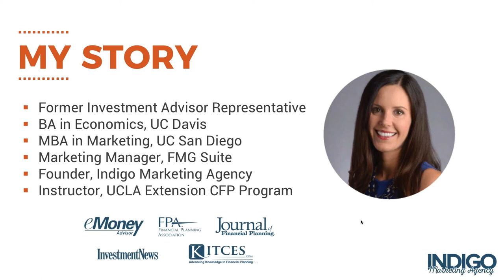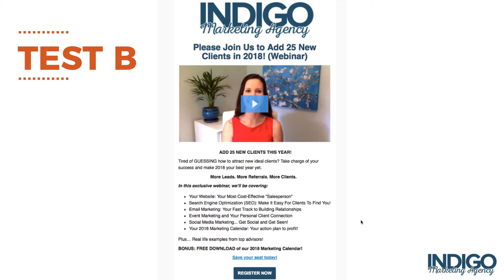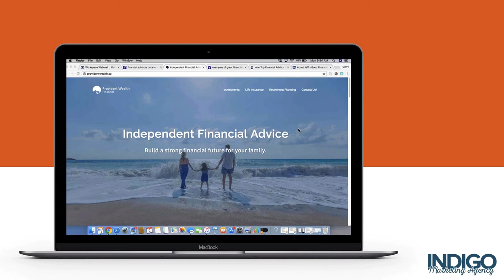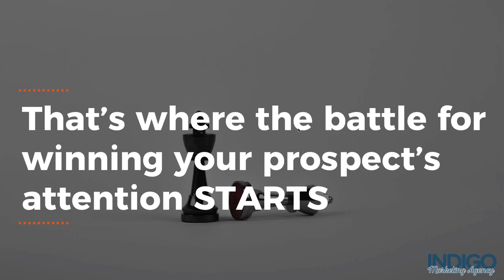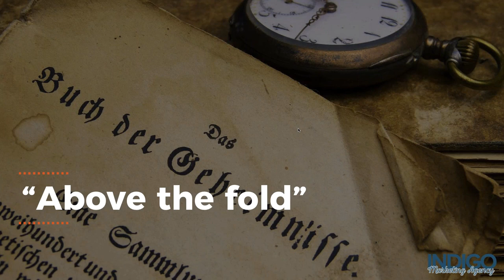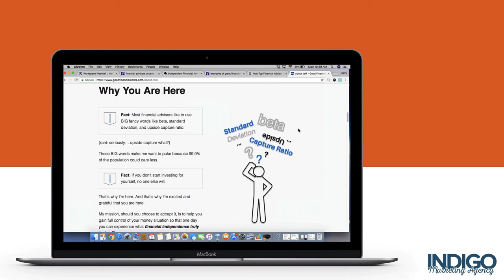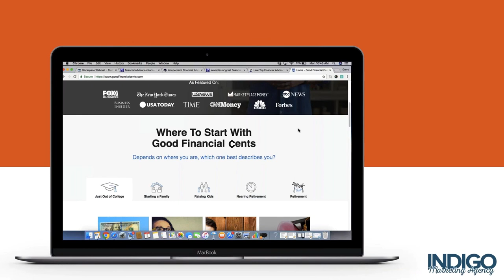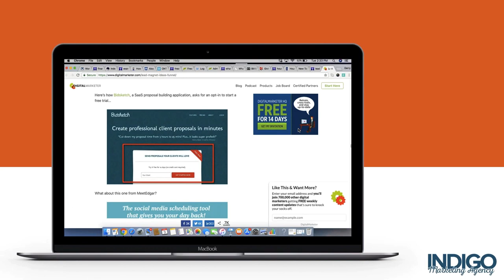Website Copywriting for Financial Advisors (With Expert Guest Gerry Black)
What to Say on Your Homepage to Capture the Attention of Prospects

What does the text on your homepage say? If you're like most advisors, you probably don't remember! You may have written your site years ago and weren't sure what to say. But the copy on your website is critical for capturing the fleeting attention of prospects.

In this exclusive webinar with special expert guest Gerry Black, we'll review what to say on your homepage to keep the attention of prospects and get them to take the next step. We'll review:

• The most important words on your site
• The top website copywriting mistakes financial advisors make
• The three words to swap out to increase your conversion rate today
• How to overcome your visitors' biggest fear
• Answering the most important question your prospects have

We hope you enjoy this this limited edition guest expert webinar!

Claire Akin runs Indigo Marketing Agency, a marketing firm serving top independent financial advisors. Claire is a former Investment Advisor Representative who holds her MBA in Marketing from the Rady School of Management at UC San Diego as well as a BA in Economics from UC Davis. It’s her goal to help specialist advisors target their ideal prospects with content marketing.